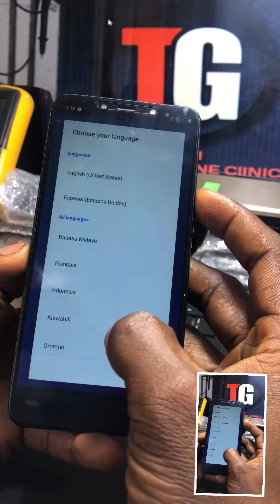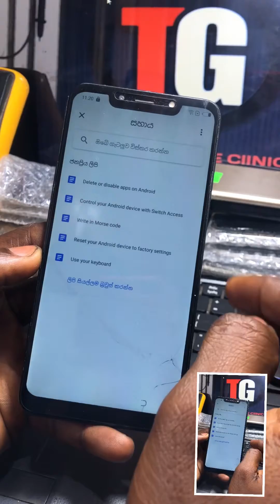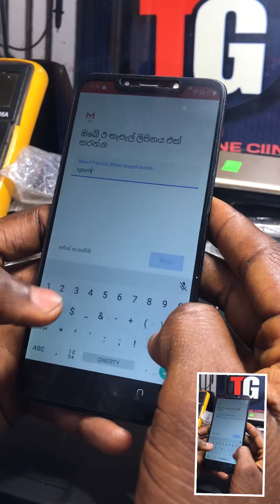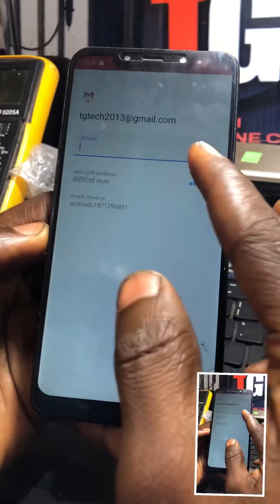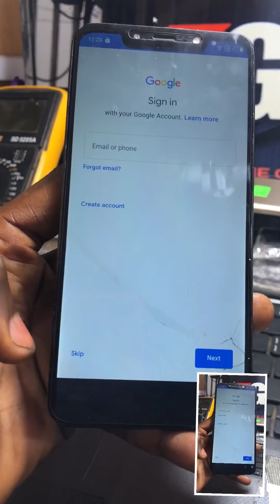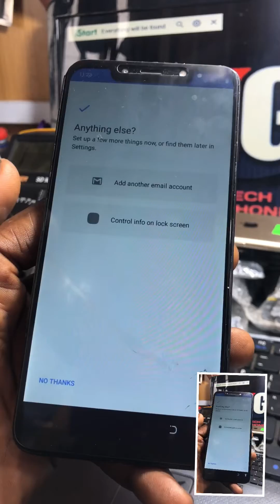Tecno KB7 Spark 3 Easiest FRP Bypass|| Google Account Remover Bypass